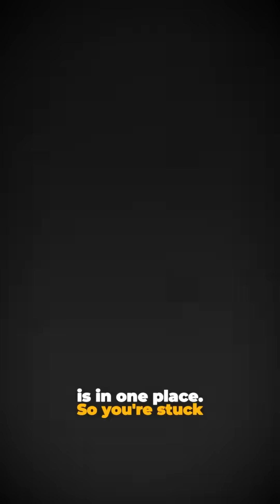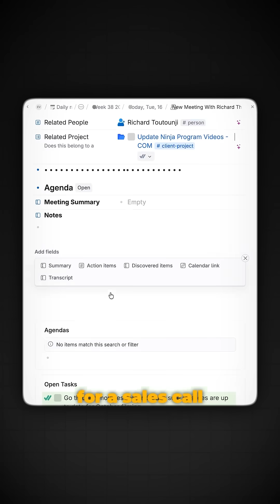Stop Using 10+ Apps for Productivity & Do This Instead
Tired of switching between 5 apps just to manage your day?

I’ve helped thousands of creators ditch Franken-systems of sticky notes, Notion, voice memos, and more.

Now I run my entire business from ONE tool: Tana.

✨ Why I love it:
• Quick capture (voice, text, Readwise, meetings)
• Custom workflows with Supertags
• Smart knowledge connections across projects

📍Everything lives in ONE place — so it all works together.

🚀 Master Tana in days, not months with the Tana Fast Track Course